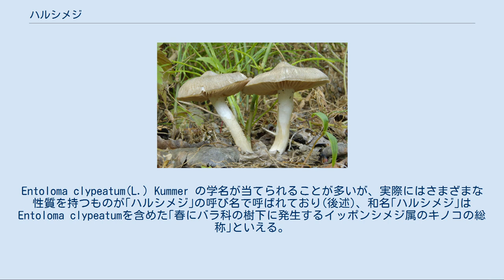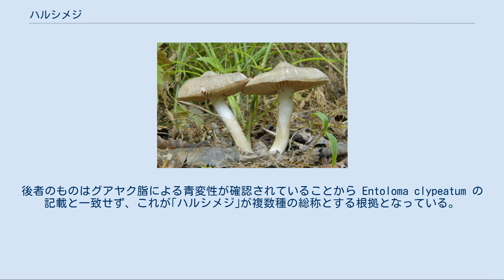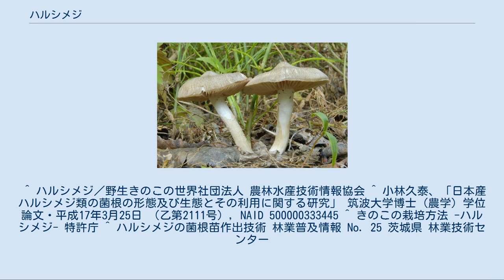ハルシメジ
ハルシメジ（春占地）は、別名シメジモドキ（占地擬）とも呼ばれ、イッポンシメジ属に属するキノコ。
Entoloma clypeatum(L.) Kummer の学名が当てられることが多いが、実際にはさまざまな性質を持つものが｢ハルシメジ｣の呼び名で呼ばれており(後述)、和名｢ハルシメジ｣はEntoloma clypeatumを含めた｢春にバラ科の樹下に発生するイッポンシメジ属のキノコの総称｣といえる。
将来は学名の変更も十分に考えられる。
 主に春(4～5月前後)、サクラ、ウメなどのバラ科植物の樹下に散生、束生あるいは群生する。
傘は灰褐色からねずみ色で径5～10cm、ひだは初め白色から胞子の成熟に伴って淡赤色～肉色へ変化する。
柄は白色で5～15cm。
 外見的特徴はしばしばクサウラベニタケやイッポンシメジをはじめとする同属の毒菌とよく似るが、春にバラ科樹下に発生するという生態的特徴による判別が可能であるため、食用菌として広く知られている。
 ハルシメジはバラ科の樹下に発生するが、その樹種によって大きく2つのグループに分けられるとされる。
一つは梅や桃の樹下に発生するタイプのもので、傘がねずみ色でかすり模様をあらわし非吸水性、辺縁は波打ち反り返ることも多く、しばしばひだに赤変性が見られる。
もう一方は桜や野茨に発生するもので、こちらは傘が褐色を帯び吸水性を示し、クサウラベニタケ等の同属菌とよく似た形質となる。
後者のものはグアヤク脂による青変性が確認されていることから Entoloma clypeatum の記載と一致せず、これが｢ハルシメジ｣が複数種の総称とする根拠となっている。
 なお、ハルシメジがバラ科樹下に発生するのは菌根による共生を行っているためであるが、近年これが他の菌根菌と異なる特徴を（「ハルシメジ型菌根」）持つことを示すとする研究がある。
 食用ではあるが、発生地（樹木）で農薬が使用されている場合、キノコの内部に蓄積するおそれがある。
 ^ ハルシメジ／野生きのこの世界社団法人 農林水産技術情報協会 ^ 小林久泰、「日本産ハルシメジ類の菌根の形態及び生態とその利用に関する研究」 筑波大学博士 (農学) 学位論文・平成17年3月25日 （乙第2111号）, NAID 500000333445 ^ きのこの栽培方法 -ハルシメジ- 特許庁 ^ ハルシメジの菌根苗作出技術 林業普及情報 No. 25 茨城県 林業技術センター